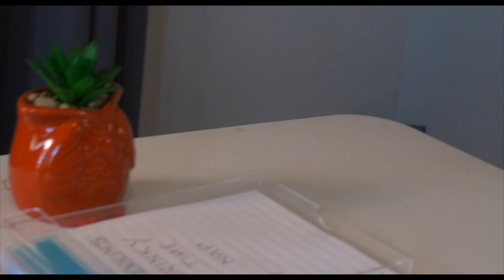Ghoul from Ipanema | Short Film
Written and filmed by Ben Aycock and Jackson Boyd

Starring Jackson, Leah Wilt, Trey Sarter, and Ben